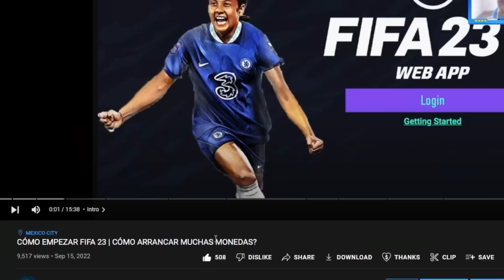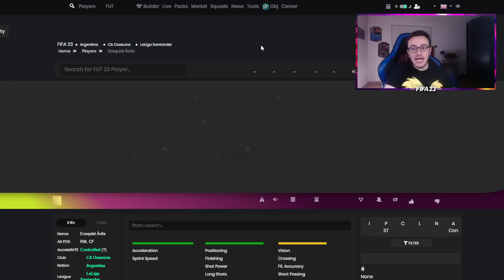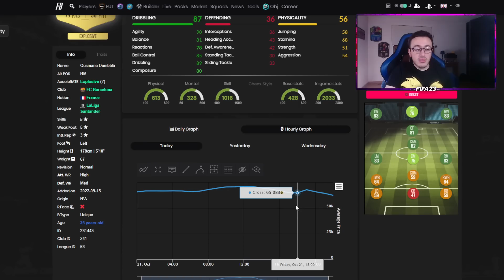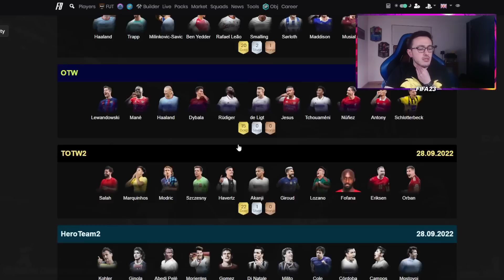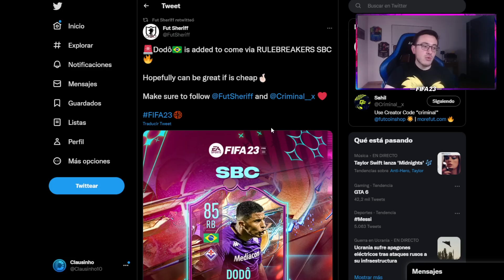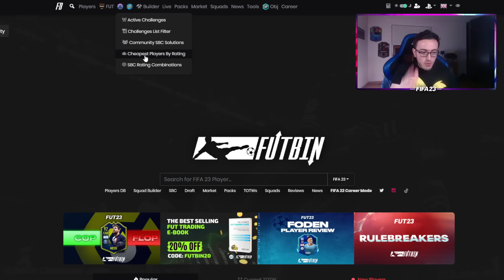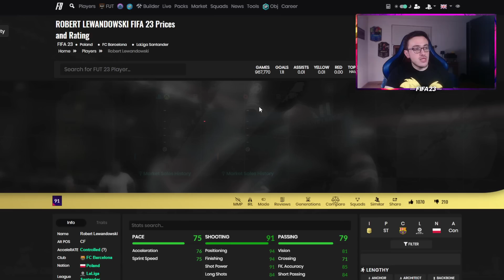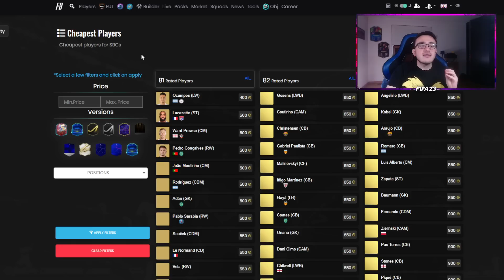🇧🇷 NUEVO SBC RULEBREAKER FILTRADO! 💰GANA MONEDAS con PRÓXIMOS SBCs 🛒ANALISIS MERCADO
Todo lo que debes saber sobre el contenido del equipo 2 de Rulebreakers.
Hablamos del mercado, que tradeos me gustan para los próximos días y que contenido esperar durante el equipo 2 de rompereglas

►Ahorra un 5% en monedas de FUT usando el código “C10” en el siguiente

0:00 Intro
0:35 Player Pick Becker Rompereglas
0:55 Qué Becker rulebreaker elegir?
1:30 Vale la pena Becker rulebreaker?
2:55 De Jong Rulebreaker objetivos
3:30 Icono y heroes prestamos en objetivos
4:00 Lo mejor y peor equipo 2 rulebreakers
6:40 Poco pánico y subida mercado?
8:00 Bajará el mercado
10:50 SBC Dodo rulebreaker filtrado
11:40 Qué contenido esperar sabado?
12:10 El mejor tradeo con Rulebreakers?
15:20 Analisis mercado
16:50 Despedida